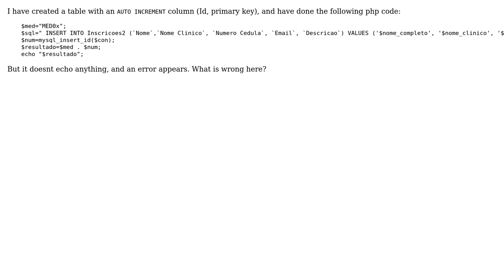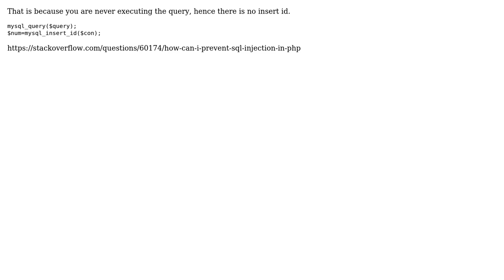mysql_insert_id not working - cant'echo variable that has mysql_insert_id()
With thanks & praise to God, and with thanks to the many people who have made this project possible! | Content (except music & images) licensed under CC BY-SA | Music | Images & others | With thanks to user manuel mourato user Hanky Panky and the Stack Exchange Network Trademarks are property of their respective owners. You are responsible for your own actions.